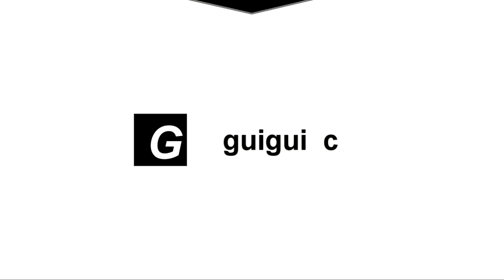semis de betteraves case 185 cvx semoir monosem [dji phantom 3]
pour plus de renseignement me contacter dans les commantaire
merci a M.marolle